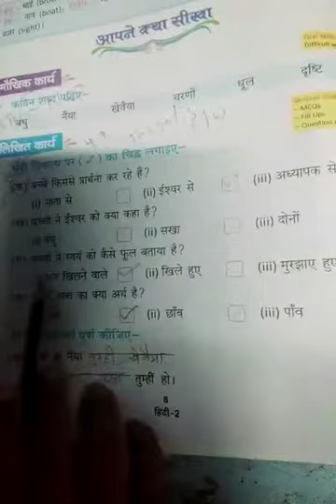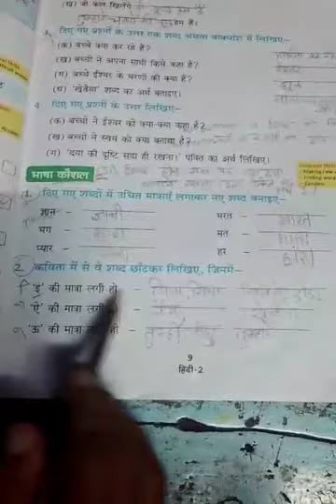4th class first language Hindi